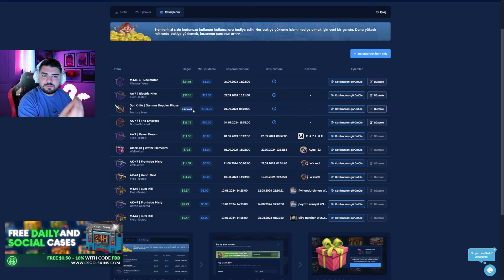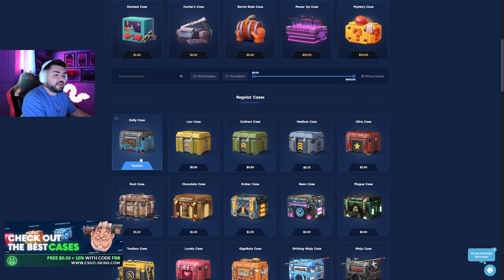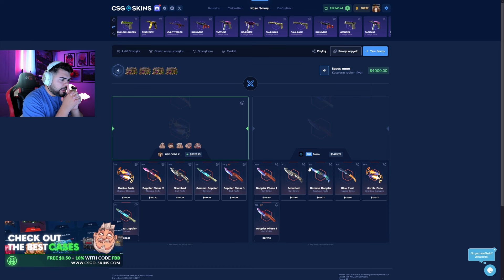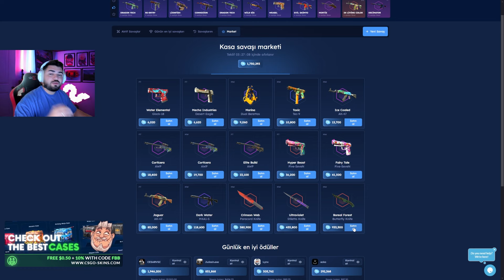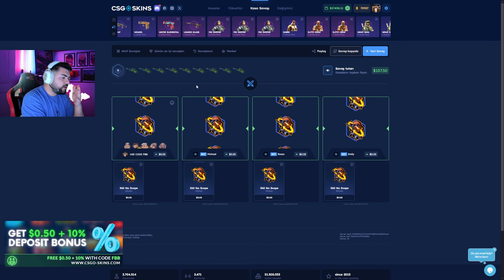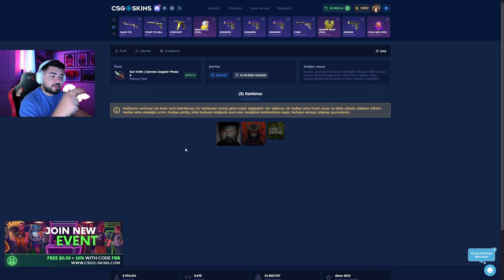BEDAVAYA 900 DOLAR KELEBEK ÇEKTİM! | CSGO-SKİNS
csgo-skins te %10 Bonus almak ve BEDAVA 0.50$ Bakiye kazanmak için ''FBB'' Kodunu kullanmayı unutmayın! 🍉